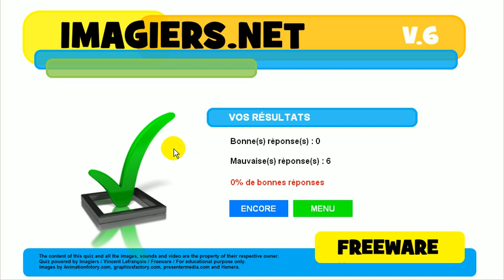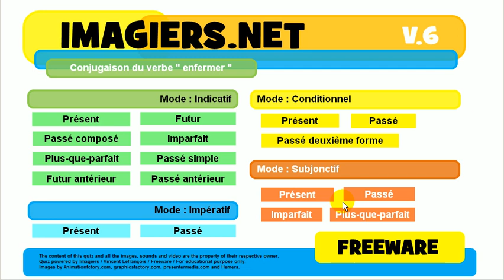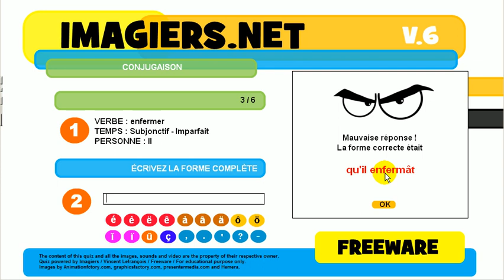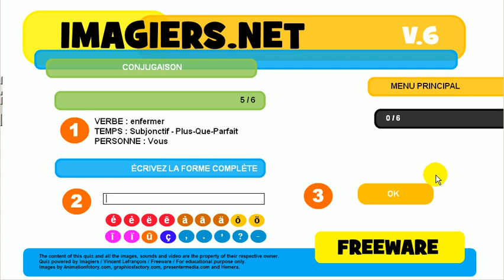Ismerje meg a francia # Konjugáció # enfermer